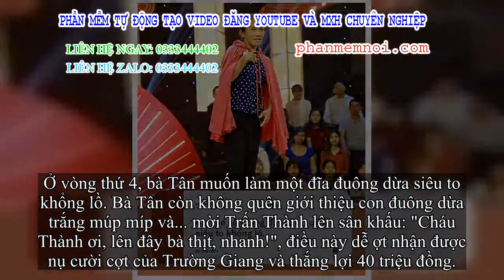✅ Bà Tân Vlog: 'Kênh YouTube của bà mỗi tháng được 2 tỷ cơ!'